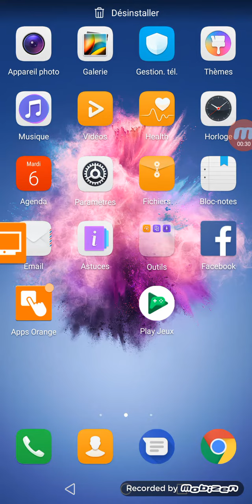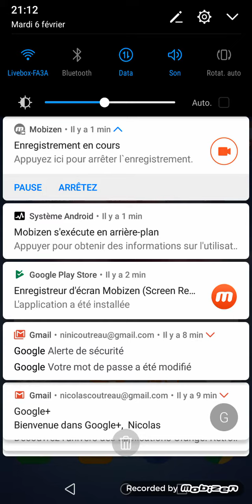OUIIIIIIII J'AI GALÈRE À LE RÉCUPÉRER MAIS JE L'AI FAIT JE SUIS DE RETOUR POUR DE BON